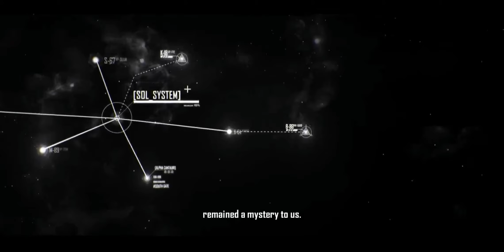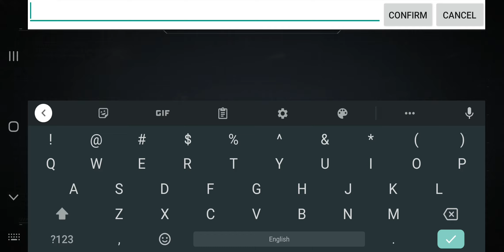Infinite Lagrange - First Look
Many years ago, the great British explorer George Malali was killed while climbing Mount Everest. Someone once asked him why he wanted to climb Mount Everest. He replied, "Because it is there." Many years later, the great pioneers went through the one-way star gate to the unknown galaxy. What supported their exploration Courage, "Because it's there."

This is the era of interstellar navigation. With the help of a huge transportation network in the Milky Way-the Lagrangian system, our footprints cover one-third of the Milky Way. Various forces are constantly coming and going in the galaxy. Means realize their own survival and development, and seek to master the Lagrangian system.

You, as the leader of a power, are in this era of freedom, full of challenges and opportunities. You will form a fleet to explore an unknown galaxy. What will you face? Cooperation and competition, open and secret fighting. Is it to give up halfway, or to achieve an unprecedented cause in the galaxy? With the completion of the huge star gate, will it continue to open up, or return to the familiar blue home?